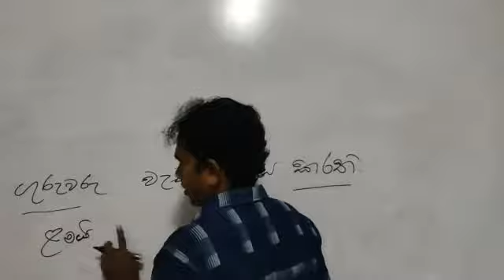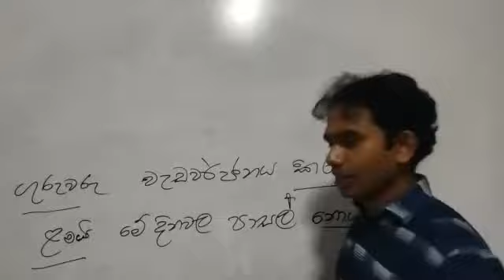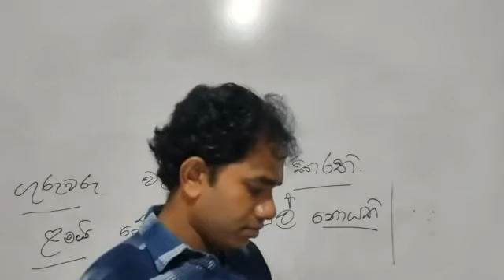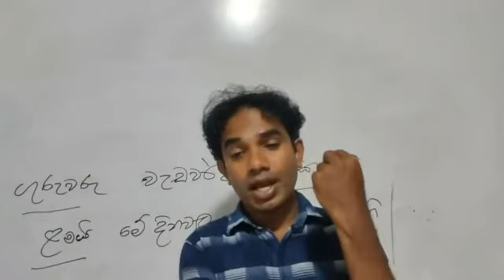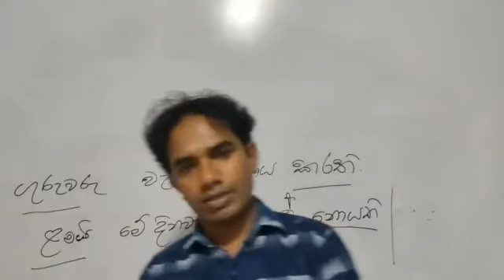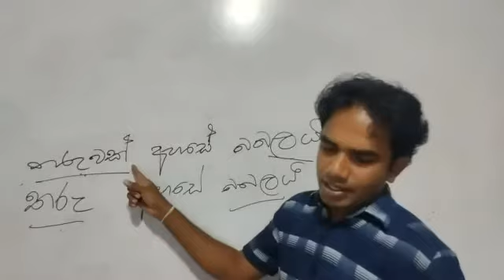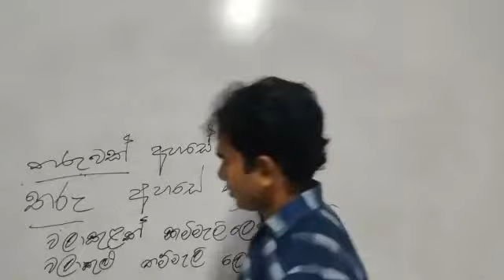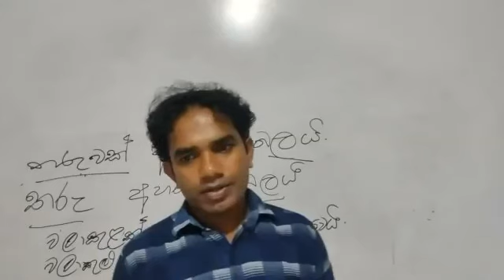Grade 6 2021.08.18 Sinhala - Part 02